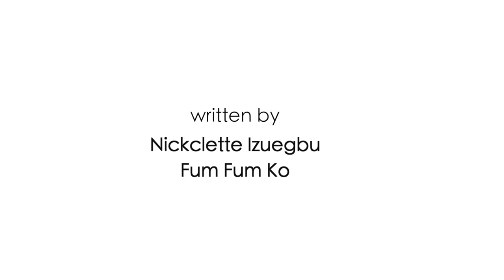Official Trailer - Nneka The Uber Driver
Nneka The Uber Driver Premieres on September 20th!

Synopsis

Nneka, the oldest, and a Harvard graduate, was on track to follow her mother's dreams and attend medical school and become a doctor. Now, she's an Uber driver. And mom's found out. And so have her twin siblings. As she comes to terms with not being the "perfect" Nigerian-American, she is forced to look for what her true purpose in life may be. Nneka is on a  journey of discovering her truth and is taking steps towards loving herself. Part of her growth is learning that she has to follow her heart and let go of trying to appease others.

Directed by Fum Fum Ko

Written by Easeway Says (Nickclette Izuegbu) and Fum Fum Ko

Starring Easeway (Nickclette Izuegbu)

Featuring NgoziTheGreat

Featuring Evelyn from the Internets

Featuring Ofili Nonso of the Wowo Boyz

Savvy Entertainment